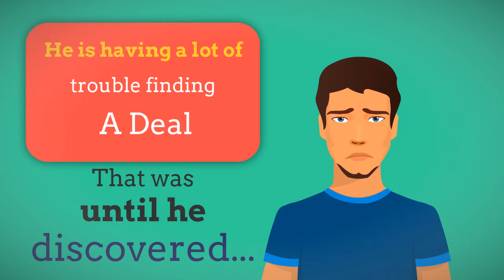Samsung Galaxy Note 12 2 32GB